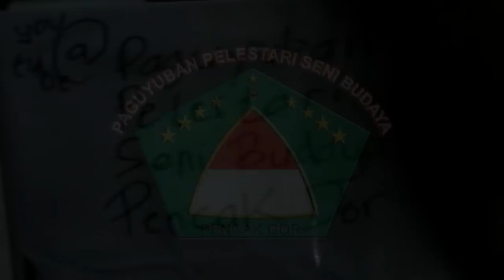Pencak Dor Slemanan 2 Ni'am